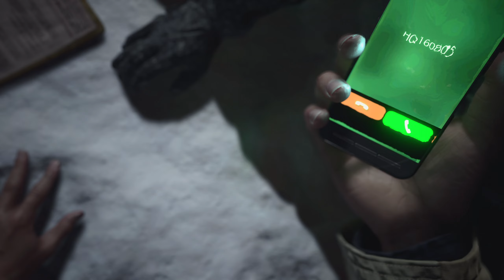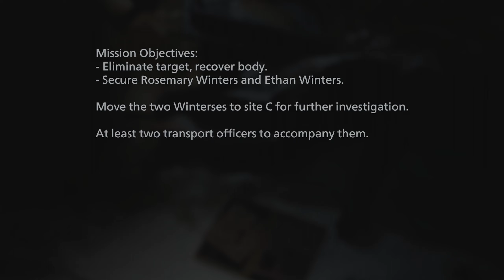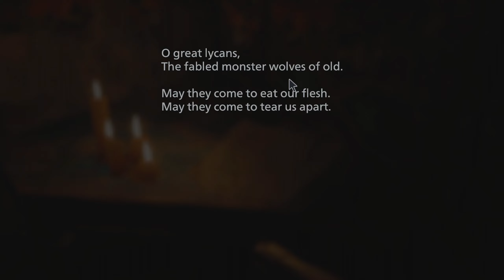Well, well, Ethan Winters! | 1 | Resident Evil Village NO CAM 2K 60FPS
Hi everyone and welcome to Resident Evil: Village!
I am very excited to return back to Resident Evil and all its monstrous glory! The game is a continuation of the story after the revolutionary Resident Evil: 7. We follow Ethan Winters as he goes to find his kidnapped daughter, visiting distant lands, facing new monsters and meeting up with some familiar characters. And of course, Vampire Ladies! Please join me as we sink into this story-rich game.

📖 In this episode: So it's finally here and it's time to play the heck out of it. We begin with an accident during a snowy night and this leads us to the eponymous Village! Not all is as it seems and we try our best to find out just what the hell is going on.

Take a seat, have a nice cup of tea ready, and let's soak up some RE: Village atmosphere.

This is for you Dear.

¯ \ _ (ツ) _ / ¯

Chapters:
00:00 Opening Cutscene
13:00 Game Start
42:30 Village Start